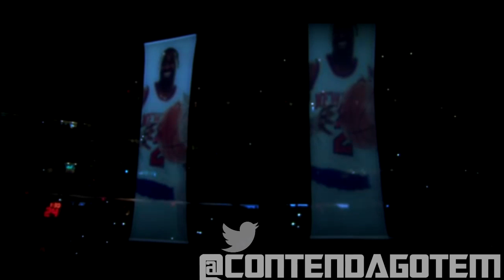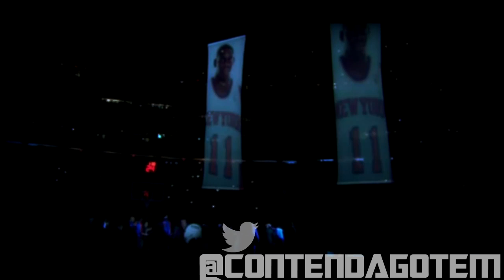New York Knicks Hot Start Part 1 (2012-2013 SEASON)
SPECIAL THANKS TO KNICKSNOW.COM & MSG.COM FOR CLIPS

clipped for entertainment."

windmills, posters, alley oops Carmelo Anthony, Tracy Mcgrady, Shaq, Kobe Bryant , Andre Iguodala, Brandon Roy, Dwyane Wade, Josh Smith, J.R. Smith, LeBron James, Dwight Howard, Mike Taylor, MJ, Trevor Ariza, Rudy Gay, Kevin Durant, top 10)